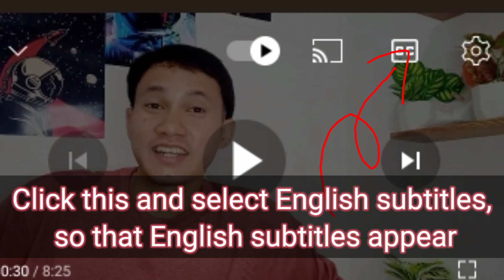Number_i - GOAT - スターのライブパフォーマンス 🇮🇩 Reaction / 皆さんは素晴らしいです‼️